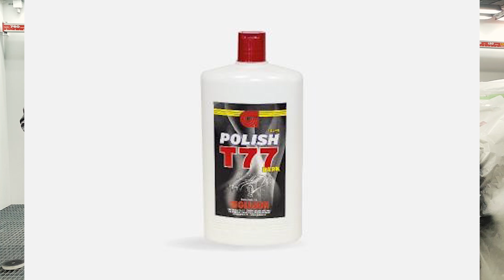Полироли GELSON сравнение POLISH T77 DARK и PS57 PAINT SEALER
Тут вы сможете купить все показанные в видео товары.